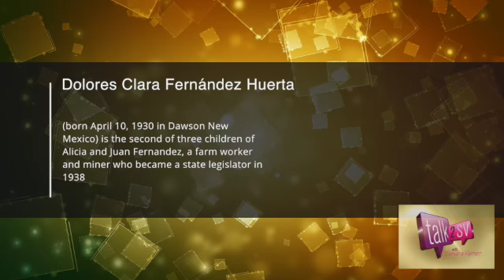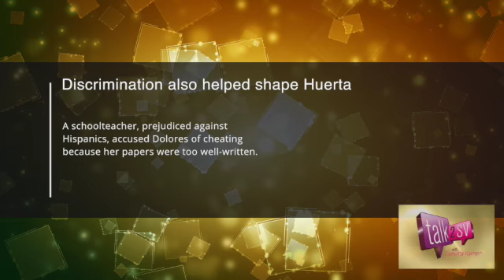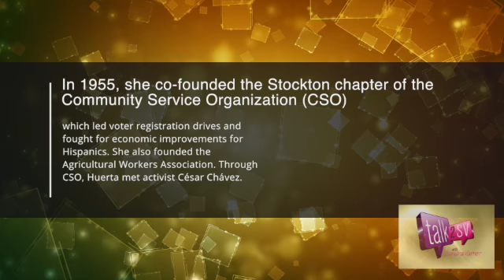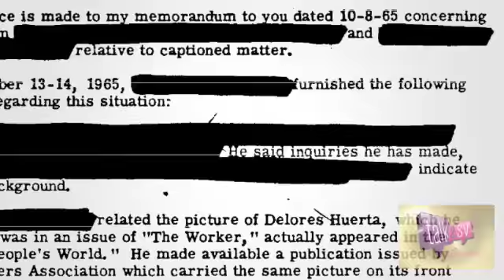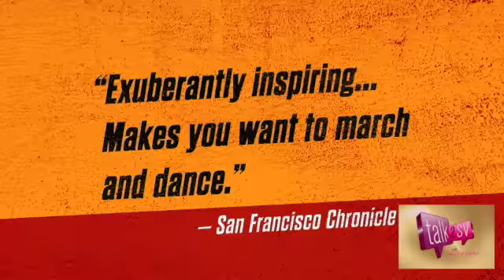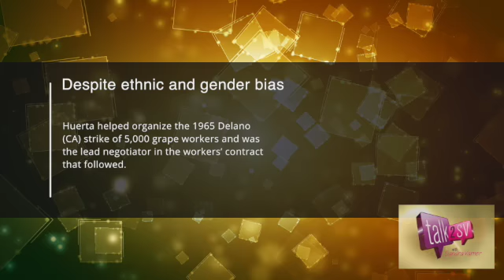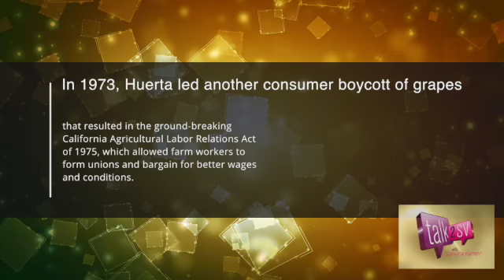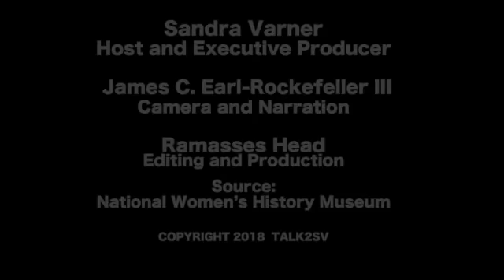Sandra Varner with Dolores Huerta and Peter Bratt on Talk2SV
Media personality Sandra Varner talks with. for "Talk2SV with Sandra Varner."